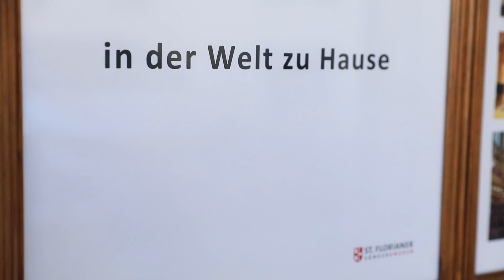Was wäre St. Florian ohne Musik? Unvorstellbar! (Stift St. Florian immernochda)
Alleine der Name Sankt Florian ist schon Musik. Bekannte Musiker wie Anton Bruckner haben ihre Spuren hinterlassen, die Sängerknaben sind weltweit bekannt.